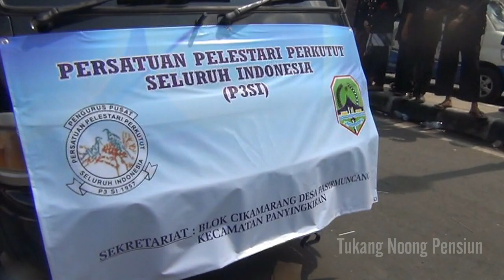KECAMATAN PANYINGKIRAN DENGAN ARAK ARAKANNYA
Hari Jadi Majalengka yg Ke 533